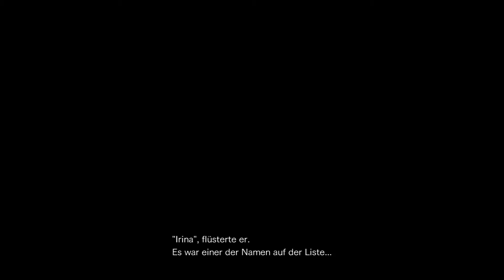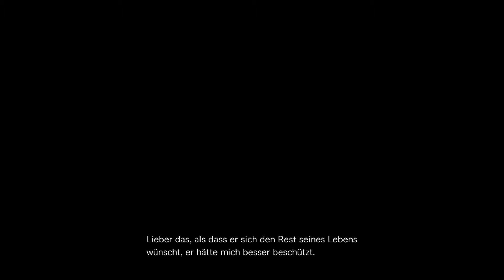Rettung in letzter Sekunde !!! |Resident Evil Revelations 2 (CO-OP) #22